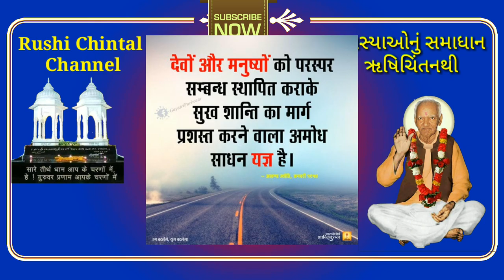હું મારા જીવનમાં ઘણુંબધું કરવા ઇચ્છું છું અને કરી શકું એમ છું , .. આવું શાથી થાય છે ?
હું મારા જીવનમાં ઘણુંબધું કરવા ઇચ્છું છું અને કરી શકું એમ છું , પરંતુ કંઈક કરી બતાવવાની તક જ નથી મળતી . આવું શાથી થાય છે ? માનવ જીવનનો ઉત્કર્ષ  સમસ્યા ...
shanti kunj
shantikunj darshan
rushi chintan gujarati
shantikunjvideo
shantikunj video
haridwar